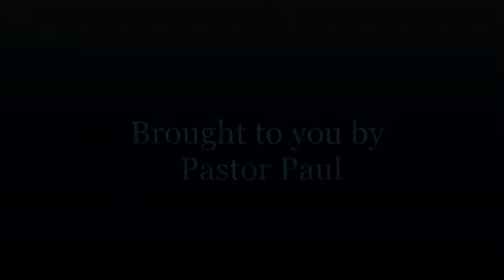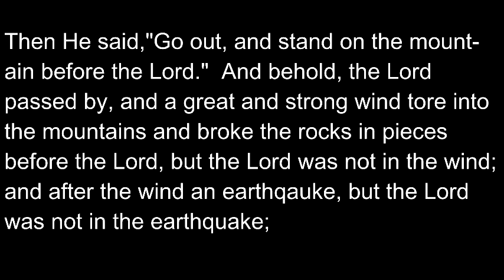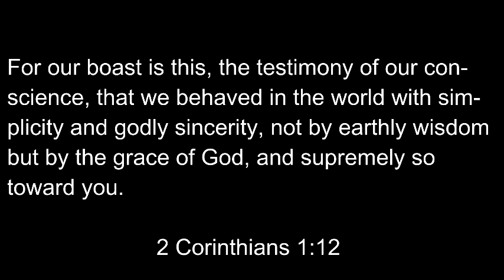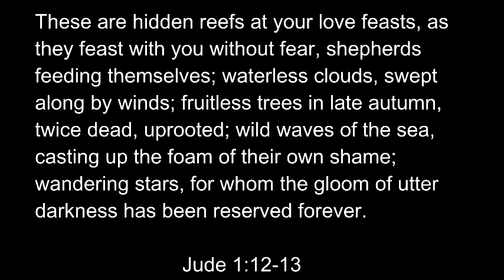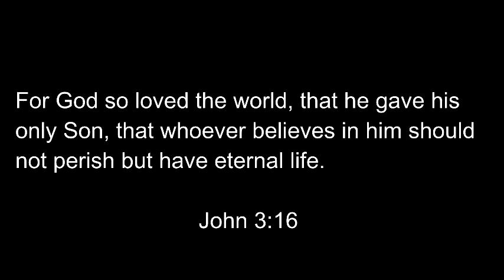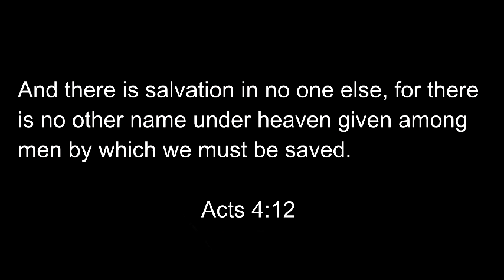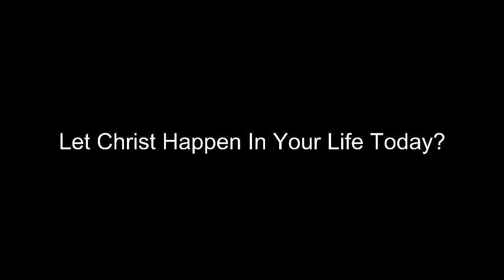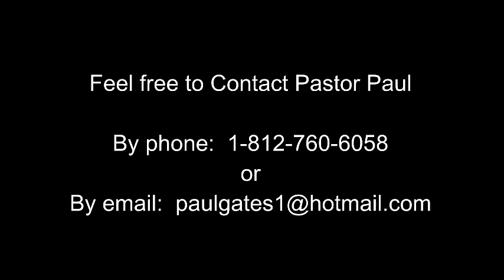Close Encounters Of A Christ Kind: What Happened With Herod?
Are you focused on what God for you or are you focused on what you can do for God?
Using the story of Herod's relationship with Christ as an example we discover whether we are in it for us or we are in it for God.